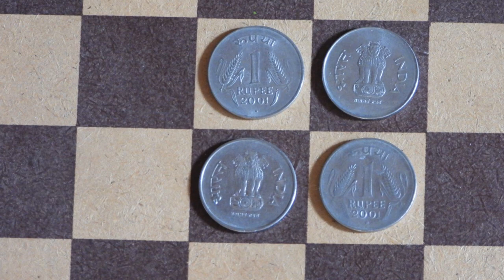യു.പി – വിജ്ഞാനോത്സവം - കളി 2 - തലയോ വാലോ ?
കേരള ശാസ്ത്രസാഹിത്യ പരിഷത്തിന്റെ 2021 ലെ വിജ്ഞാനോത്സവ പ്രവര്‍ത്തനം